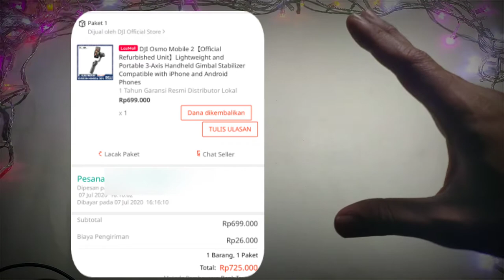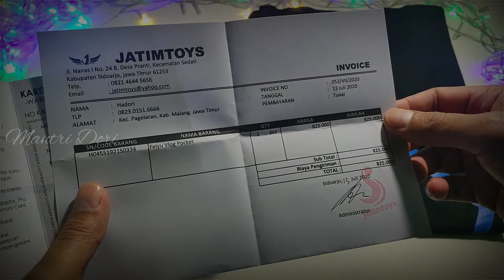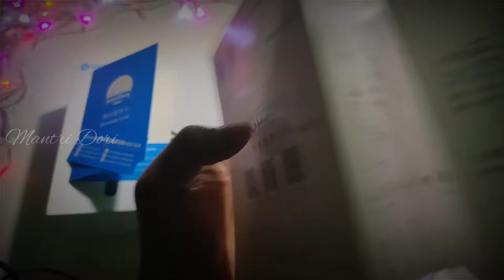Unboxing Feiyu Vlog Pocket || Stabilizer Handphone Termini 2020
Feiyu Blog Pocket || Stabilizer Handphone Termini 2020

Bagi kalian yang ingin membeli gimbal simple buat konten kalian, semoga ini bisa buat referensi.

feiyu drone gimbal
feiyue
feiyue fy03
feiyue fy07
feiyue shoes
feiyue fy12
feiyue fy08
feiyue fy01
feiyue fy05
feiyue fy10
feiyue fy06
feiyu g6 max harga
feiyu g6
feiyu g6 max indonesia
feiyu g6 max camera compatibility
feiyu g6 max payload
feiyu tech g6
feiyu g5
gimbal feiyu tech g6 max
feiyu handheld gimbal
feiyu helmet
feiyu handle charger power bank
feiyu hero 8
harga feiyu ak4500
harga feiyu ak2000
harga feiyu tech g6 plus
harga feiyu g6 max
feiyutech
feiyu indonesia
feiyu italia
feiyu iphone gimbal
feiyu iphone
feiyu inr 18650 battery
feiyu iphone x
feiyu in chinese means
feiyu in english means
bi feiyu i maestri di tuina
feiyu jiang
feiyu jakartanotebook
feiyu jacket
feiyu japan
feiyu jp
feiyu javelin
jual feiyu tech g6 plus
jual feiyu g6 plus
feiyu kica
feiyu kica massage gun
feiyu kang google scholar
feiyu k2000
feiyu korea
feiyu kang tsinghua
feiyue kung fu shoes
feiyu logo
li fei yu
feiyu langford
feiyu lu
feiyu lite
feiyu liang
liu feiyue
feiyu lu gfdl
feiyu l
feiyu mg lite
feiyu mg v2
feiyu mini
feiyu mic
feiyu mg lite gimbal
feiyu mg v2 3-axis gimbal
feiyu mirrorless gimbal
feiyu mini 3d gimbal
feiyu name
feiyu new vimble 2a
feiyu neo gimbal
feiya new energy
feiyu nikon
feiyu nz
feiyu news
nantong feiyu fine chemical co. ltd
feiyu on apk
feiyu on
feiyu osmo pocket
feiyu on tutorial
feiyu on app
feiyu on app android
feiyu on app vimble 2
feiyu pocket camera
feiyu pocket 4k
feiyu pocket new smart compact 4k 6-axis stabilized handheld camera
feiyu pocket harga
feiyu pocket vlog
feiyu pocket camera harga
feiyu pocket review
feiyu qing
feiyu qing motion control device
qing feiyu tech
feiyu tech quick release plate
feiyu g6 plus quick release plate
feiyu tech g4 qd manual
feiyu g4 qd
feiyu a1000 quick release plate
feiyu rx0 mount
feiyu ricca
feiyu ricca review
feiyu reddit
feiyu remote control
feiyu rep
feiyu reach pole v2
feiyue rc
feiyu spg
feiyu stabilizer
feiyu spg2
feiyu smooth x
feiyu smartphone holder
feiyu spg 3-axis gimbal
feiyu summon
feiyu smartphone gimbal
feiyu tech pocket
feiyu tech ak2000s
feiyu tech indonesia
feiyu tech vimble 2
feiyue t shirt
feiyu usb connector
feiyu usb connector g6
feiyu upgrade firmware
feiyu usb driver
feiyu unicorn
feiyu update
feiyu usb connector firmware adapter
feiyu ultra g3
feiyu vimble 2
feiyu vlog pocket vs moza mini s
feiyu vimble 2a
feiyu vlog pocket review
feiyu vimble 2 vs zhiyun smooth 4
feiyu vimble
feiyu vlog
feiyu wg
feiyu website
feiyu wg 3-axis wearable gimbal
feiyu wireless mic
feiyu wg2x manual
feiyu wg2
feiyu wg2x
feiyu wg2x review
feiyu xu
feiyu xu sap
feiyu xu linkedin
feiyu xiong
feiyu xu lenovo
feiyu xu dfki
feiyu xue md
feiyu xue
feiyue x peanuts
feiyue x celine
feiyue xking
feiyue x-king fy05 4wd
feiyu yunxi
feiyu yupoo
feiyu yu
yang feiyun
feiyu youtube
youtube feiyu tech
feiyu g6 yi 4k
feiyu zhu
feiyu zhang
zhiyun vs feiyu
feiyu vs zhiyun gimbal
feiyu vs zhiyun
feiyu vs zhiyun smooth 4
feiyu ak2000 vs zhiyun crane 2
feiyu ak2000 vs zhiyun crane plus
feiyu1816
feiyu 18650
feiyu1816 canada goose
feiyu tech a1000
feiyu ak 1000
feiyu tech ak 1000
feiyu wg lite 1 axis
1 feiyu tech a2000
feiyue 1/10
feiyue 1/12
bordadora feiyue 1 cabeza
feiyu 1/4
feiyu 2d gimbal
feiyu 26650
feiyu 26650 battery
feiyu 22650
feiyu 2 axis gimbal
feiyu 2s
feiyu 2000s
feiyutech 2
feiyu 2
vimble 2 feiyutech
spg 2 feiyu tech
spg 2 feiyu
vimble 2 feiyu
wg 2 feiyu
feiyu tech spg 2
feiyu 3 axis gimbal
feiyu 3d mini gimbal
feiyu 3 axis vimble c
feiyu 3.6v 1
feiyu 360
feiyu 3.6v
feiyu g360 gimbal
feiyu 3-axis
feiyutech 3
feiyutech 3 axis gimbal
feiyutech 3-achsen vlog pocket
feiyu 3 axis gimbal gopro
feiyutech 3-axis
feiyu 4k
feiyu 4k pocket
feiyu 4500
feiyu 4000
feiyu 4.8v
feiyu 41ap
feiyu 4k camera
4k feiyu pocket camera
gimbal feiyu 4
feiyu 4 8v
feiyu

Tetap semangat semoga sehat selalu
Terimakasih